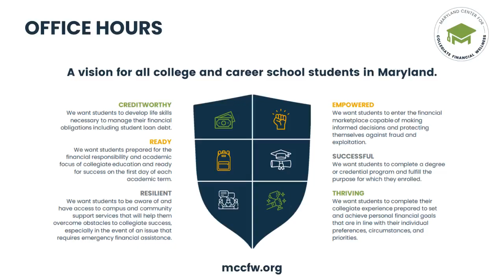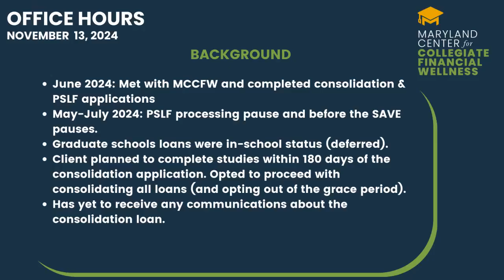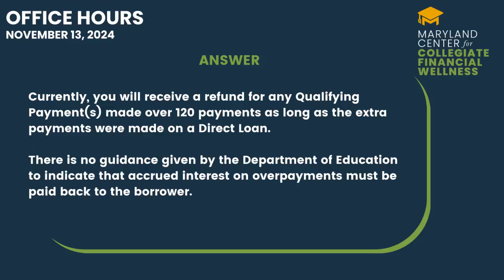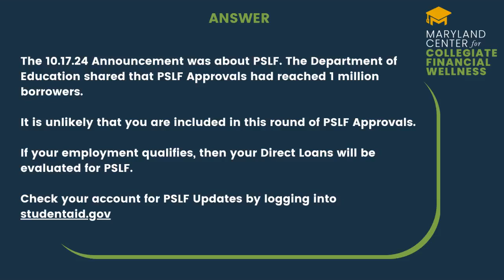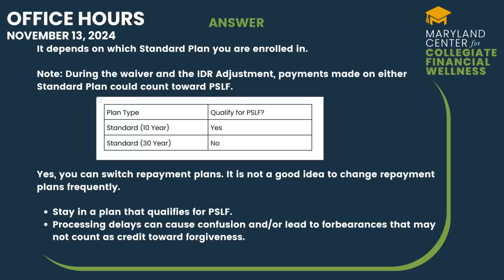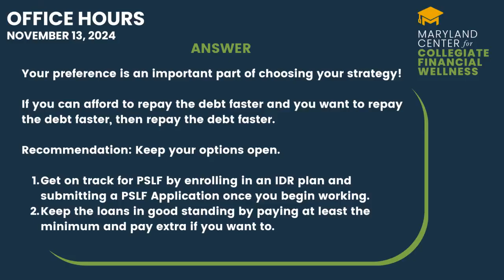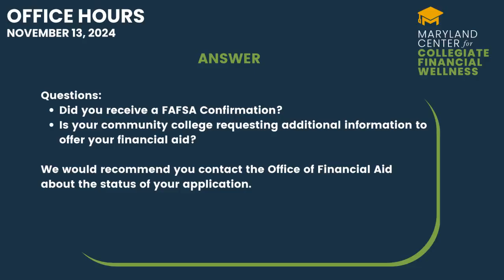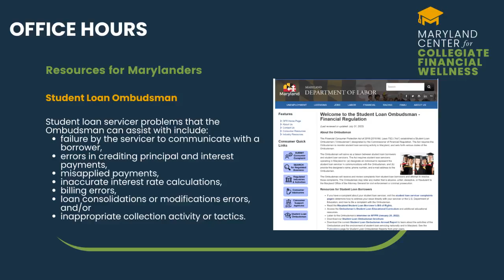11.13.24: Post-election news on loan forgiveness plus payment schedule errors and FAFSA changes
Office Hours is a semi-monthly virtual student loan clinic presented by the Maryland Center for Collegiate Financial Wellness. We answer your questions in this free, trusted venue to help you navigate student loans and prepare for financial success beyond repayment.

The content in this video is based on information available as of November 13, 2024. Hosted by Dr. Tisa (‪@tisasilvercanady‬).

This edition covered topics including:
+ what to make of seemingly random "payment schedule change" notifications
+ which strategy is best: paying off debt or pursuing PSLF
+ what happens after you make a change to your FAFSA
+ advice for navigating with presidential transition with wellness in mind

Content
00:00 Welcome
02:21 Update on SAVE, PSLF
03:30 Yes, we had an election! What now?
04:50 Why don't my payments prior to consolidation count toward PSLF? I consolidated to get a higher count.
11:09 I am 3 payments over PSLF. Will the government pay me back interest for my overpayments?
11:43 When you can get a refund for overpayments on PSLF
13:42 How do I qualify for the forgiveness Biden announced on 10/17/24
17:05 My loans were in forbearance and I got a "payment schedule change." Now my account is past due. Should I pay or dispute it?
21:23 Do payments on the standard plan count toward PSLF
22:55 Can I switch repayment plans?
24:24 Should I pursue PSLF or payoff my loans. Which option is more financially intelligent?
30:05 I could transfer information into the FAFSA before. Why do I have to manually upload information now?
31:20 I'm going to grad school. Can I submit the FAFSA on my own or do my parents have to do it because they claimed me as a dependent?
34:27 I moved to the US in April 2024, still have a balance on my account. Should I contact the FAFSA department?
36:39 I made changes to FAFSA why can't I see them right away?
38:05 I was able to complete the FAFSA for one college of interest but not others. Is there more than one FAFSA?
39:54 About the Maryland Student Loan Ombudsman
42:22 Advice for navigating the presidential transition with wellness in mind